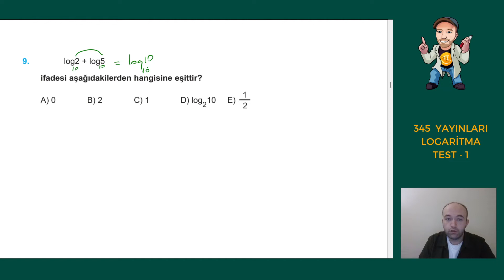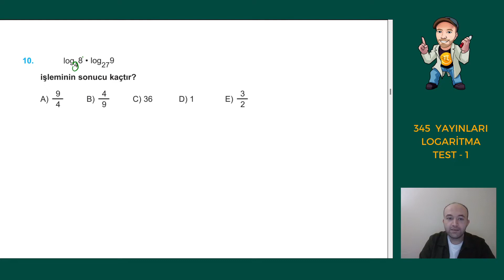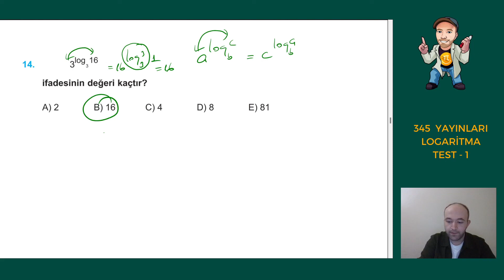345 AYT MATEMATİK SORU BANKASI ÇÖZÜMLERİ | 2023 | LOGARİTMA TEST 1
Bu videoda 345 ayt matematik soru bankası 2023 çözümlerine devam ediyoruz . 345 ayt matematik logaritma test 1 i çözdüm. Herkese faydalı olması dileğimle.